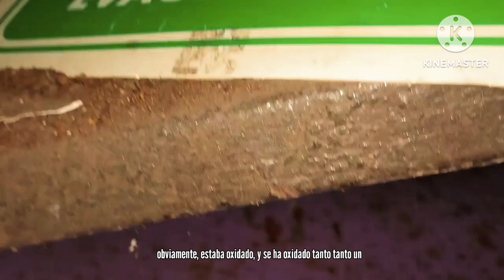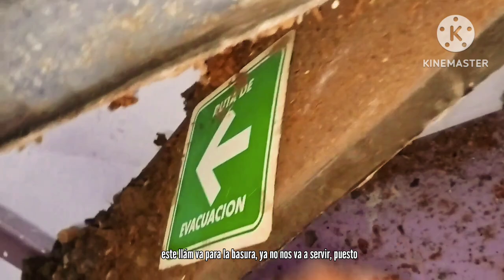Mudando a los ejemplares y construcción de muebles y terrarios